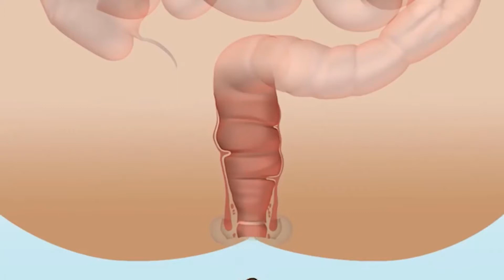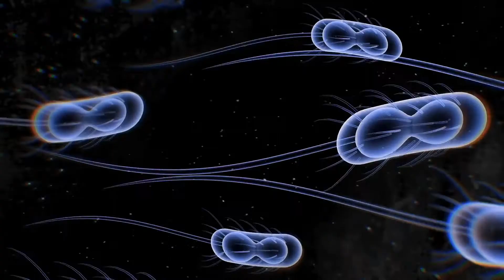Što je adenokarcinom pluća